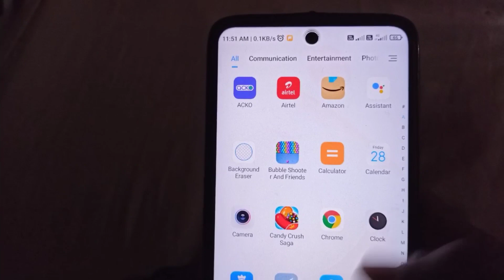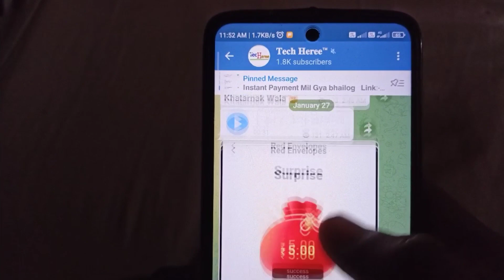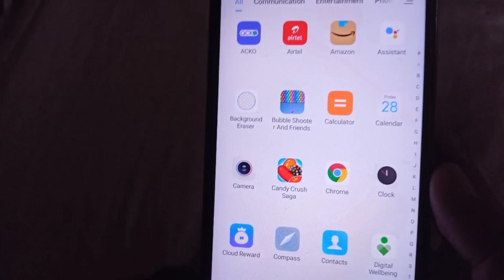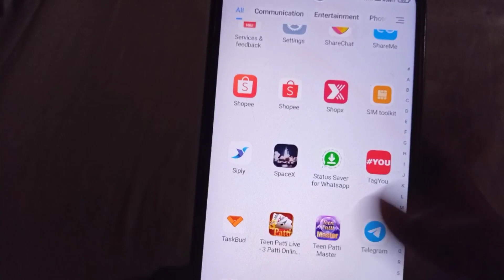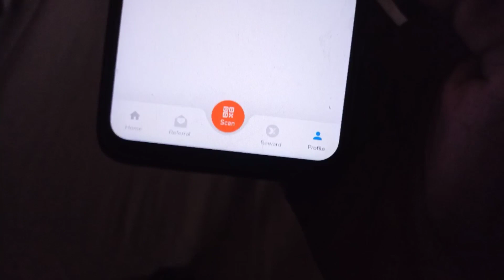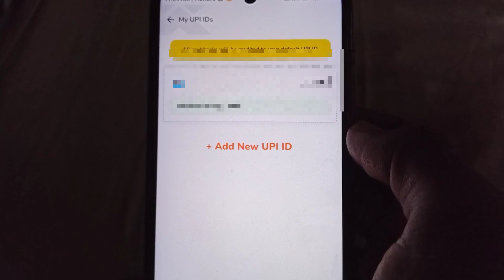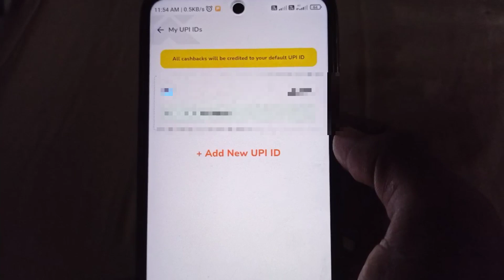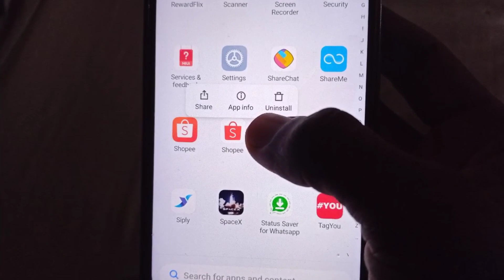₹5 +₹5 Instant Paytm Cash | New Earning App Today | Best Loot For Today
Refer Code:- OZPBE7

0:00​​​ paytm cash earning apps
0:20​​​ earn paytm cash
0:40​​​ paytm earning apps
01:50​​​ free paytm cash
04:00​​​ paytm money earning apps
06:10​ best paytm cash earning earn money playing games online play and win cash paytm cash earning games paytm earning games play game and earn paytm money earn money game app paytm games real money earning games play games and earn money

best paytm cash earning app  best new self earning app 2020  new task earning app  only 7 rs redeem new apps  job finder loot offer rs8  helo pongal  new genuine app instantly instantly paytm cash  giving apps  how to earn paytm

Thnx For Watching @TechHeree